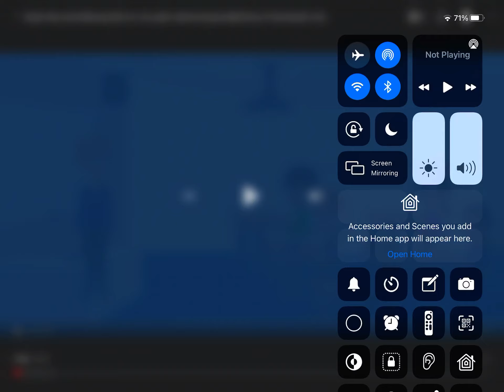Super Why and Alpha Pig Farts on People But David Crying